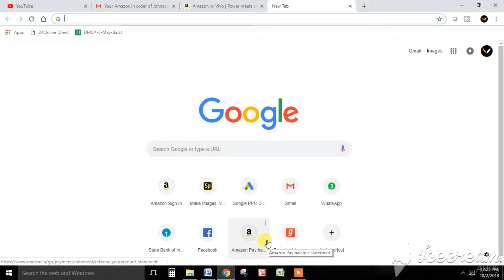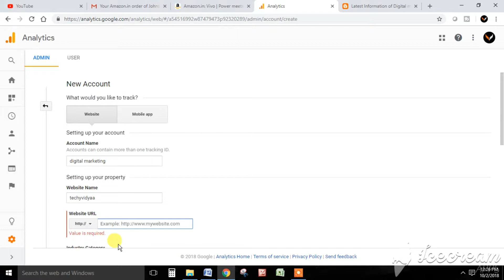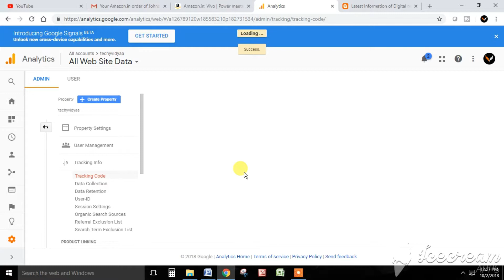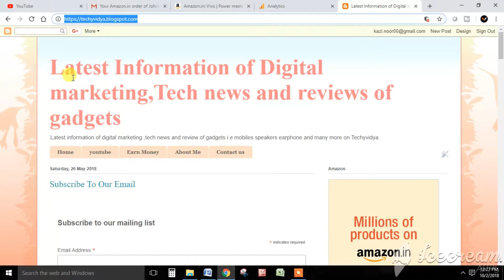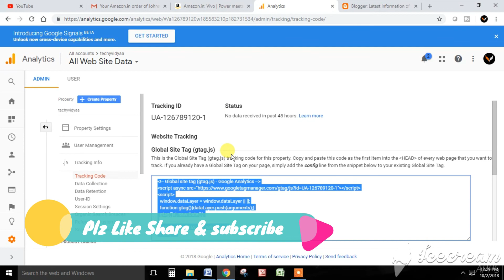How to add blogger or website in google analytics